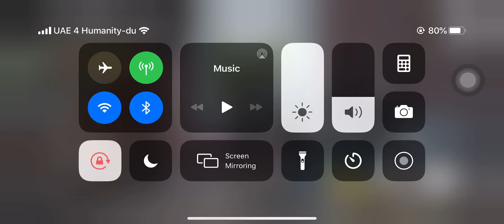Hello Neighbor act 1 how to get a wrench and shovel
Get a magnet get and get a crowbar get a lockpick open the door get a crowbar and the wrench and shovel in mobile new version